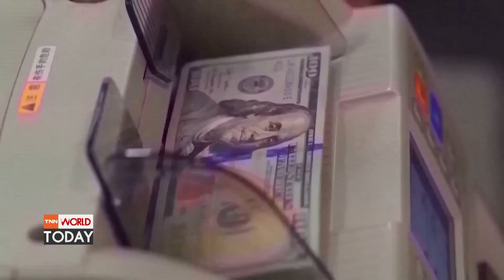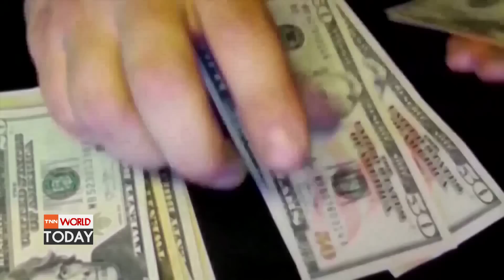ทรัมป์ย้ำสงครามยูเครนยุติ ใน 24 ชม. หากได้เป็นประธานาธิบดี l TNN World Today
โดนัลด์ ทรัมป์ อดีตประธานาธิบดีสหรัฐฯ ตำหนิประธานาธิบดี โจ ไบเดน ผู้นำสหรัฐฯ คนปัจจุบัน ที่ตัดสินใจไม่เข้าร่วมในพระราชพิธีบรมราชาภิเษกสมเด็จพระเจ้าชาร์ลส์ที่ 3 ที่จะมีขึ้นในช่วงสุดสัปดาห์นี้ ชี้เป็นการแสดงถึงการไม่เคารพต่อชาติพันธมิตรอย่างอังกฤษ